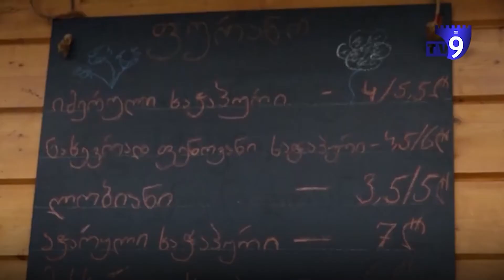Երիտասարդ գործարարների խնդիրներն ու պարտքերում խճճված բիզնեսը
Ախալցիխեի «Ֆուրանո» բացօթյա սրճարանի միջավայրն արդեն ծանոթ է բոլորին: Սննդի օբյեկտը գործում է արդեն երկու տարի և առաջին հայացքից բիզնեսը բավականին առաջադիմել է: Այնուամենայնիվ, պարզվեց, որ 2020 թվականը սեփականատիրոջ համար առանց եկամուտի տարի էր: Գիորգի Թելիաշվիլին ստիպված էր փակել հաստատությունը և հարմարվել առաքման ծառայությանը: Այժմ վեց աշխատակիցներից միայն երեքն են աշխատում: